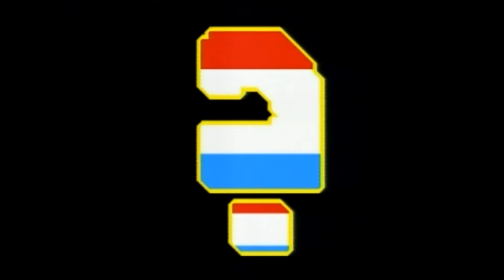Assyrian childern's song Alap Beyth Gamal 1994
produced by John Homeh C1994
2D3Dfilms with kind permission from John Homeh
to upload all works done by him